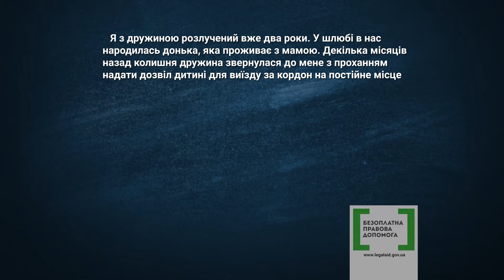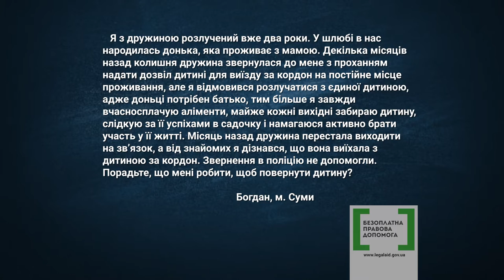Правова допомога 18 - виїзд дитини за кордон